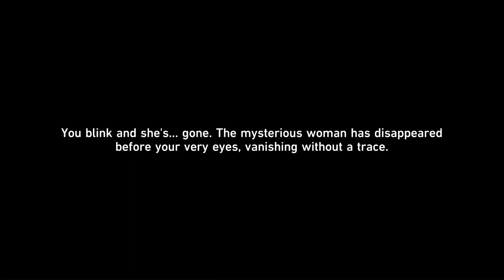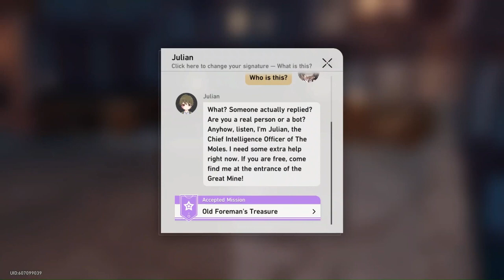HONKAI STAR RAIL Walkthrough Part 9: Bronya's Past, Rivet Town Orphanage, Clara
2023, PrismalPink